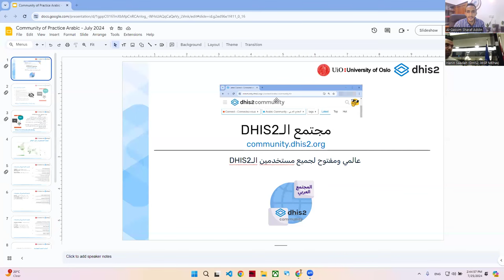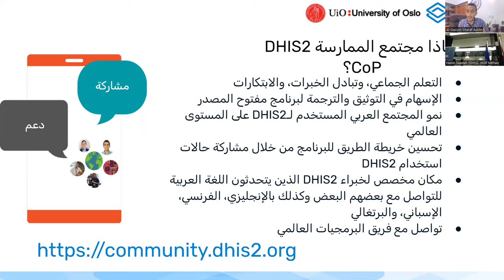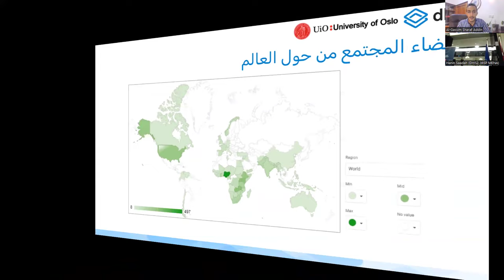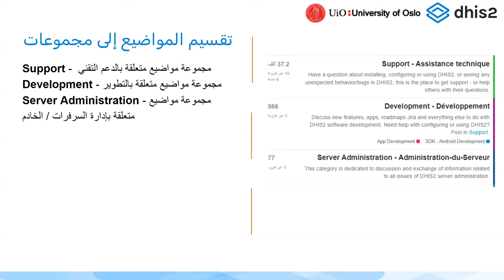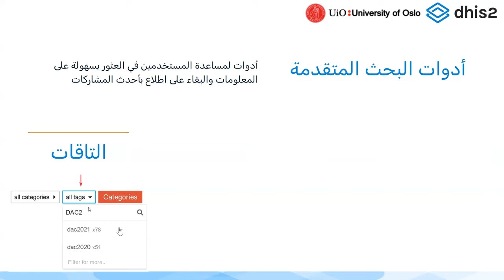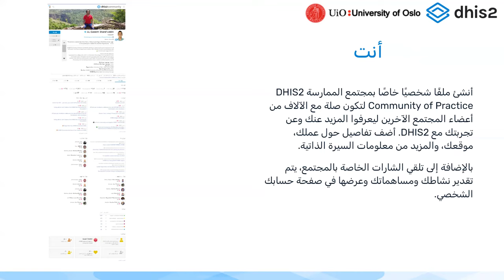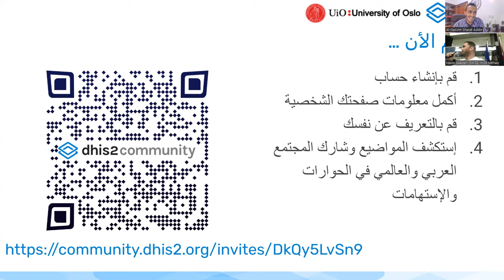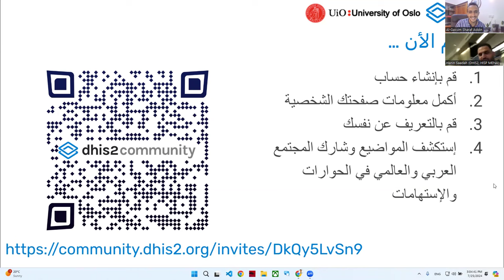المجتمع العربي في DHIS2 Community of Practice (Arabic Community) [English captions]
This is an Arabic presentation for the DHIS2 Community of Practice, Arabic community.
ماذا تعرف عن مجتمع الـDHIS2?